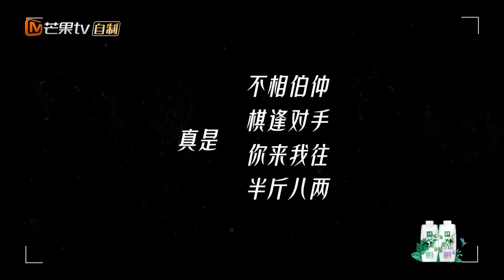浪姐3收官特辑！盘点《乘风破浪3》十大经典名场面！这一季太和谐只有赵樱子靠抓马出位？